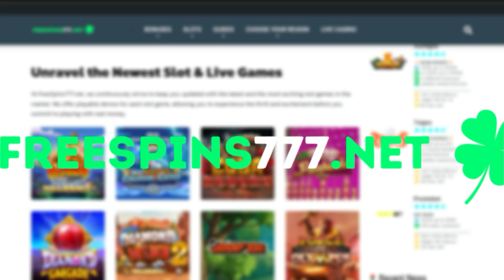FROZEN TROPICS SLOT 👀 FIRST LOOK 👀 PRAGMATIC PLAY